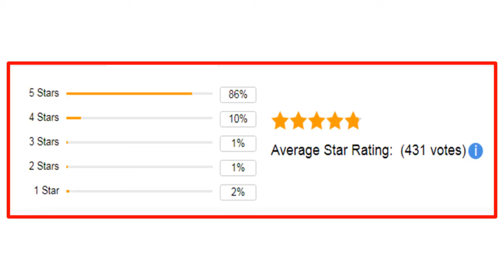Best Wireless Ethernet Adapter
Features:
100% brand new and high quality
Wireless Security:   64/128 bits WEP,WPA/WPA2, WPA-PSK/WPA2-PSK (TKIP/AES)
Support Operating System:   for Windows 2000/XP/for Vista/for Linux/ for Win 7/8/for Mac.